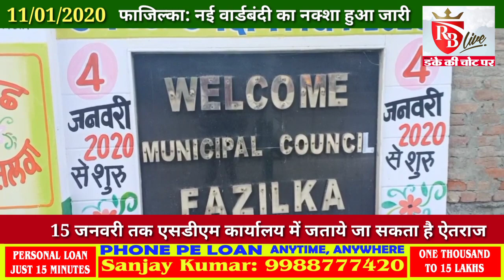FaziIka: नई वार्डबंदी का नक्शा डिस्पले, 15 जनवरी तक जताये जा सकते हैं ऐतराज 11-01-2020